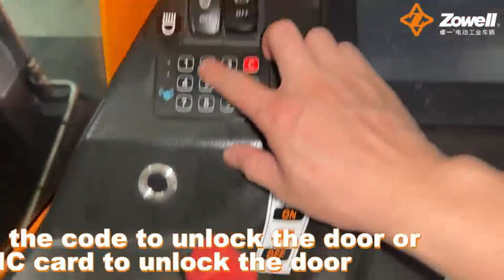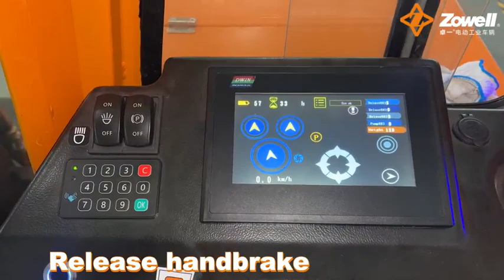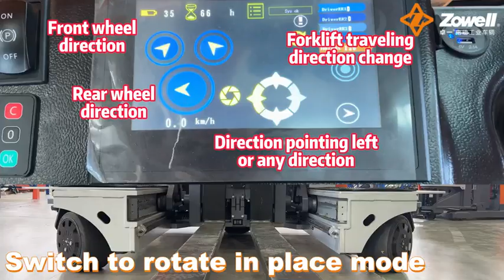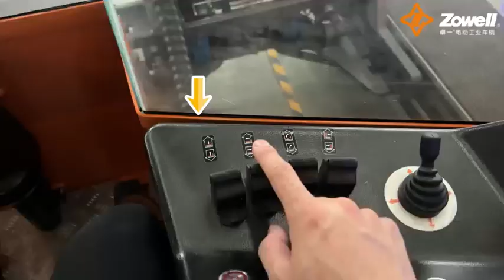Demonstration video of Zowell WSHM series side loader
Zowell 5 ton capacity side loader
Rated load capacity 5000kgs
Full AC driving system
Lead acid or lithium battery
Full wheels braking system
With 360 degree rotation function
Optional choices: Wide fork carriage with four forks, fork positioner
Used for moving 14m long goods.
For more details, please contact WA:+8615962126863